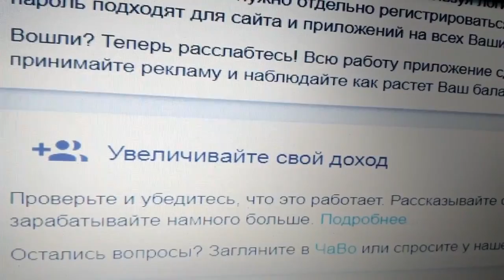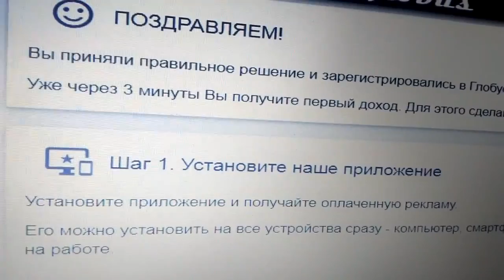Заработай на просмотре рекламы с телефона или компа...